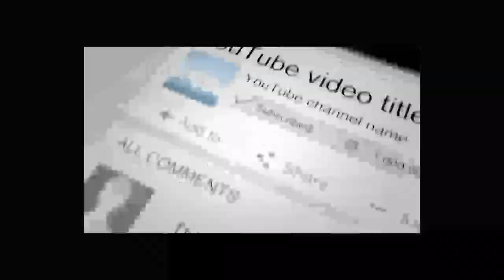حادثه یک ساعت پیش بین احمد مسعود و سفیر روسیه در افغانستان که بسیار حیران کننده است